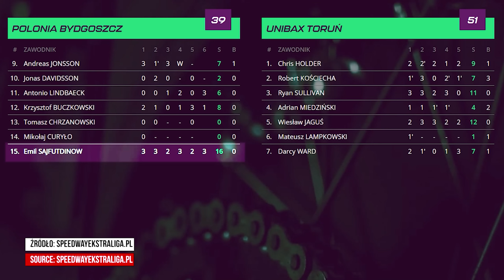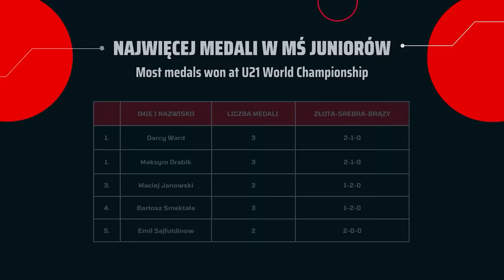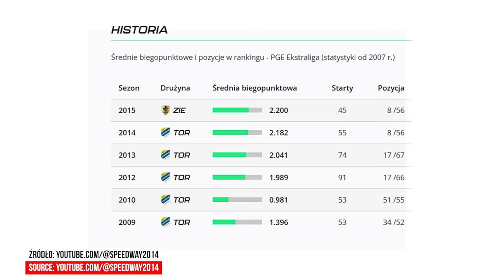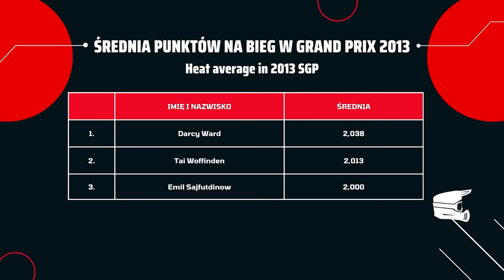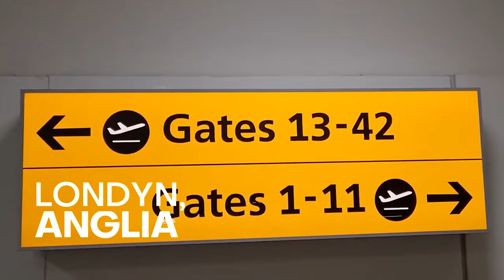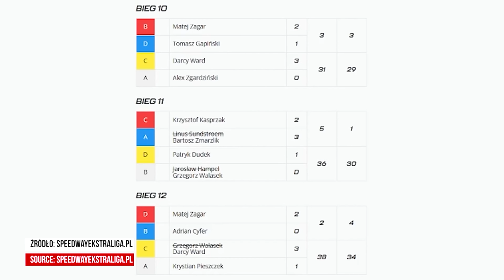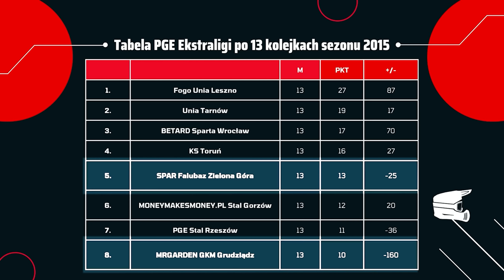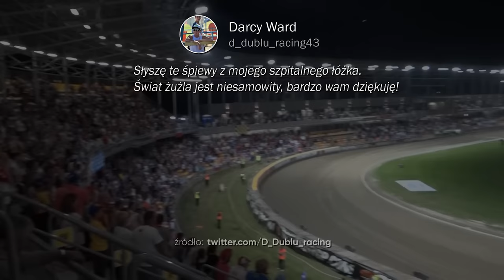Darcy Ward - Upadek, który zmienił historię żużla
Darcy Ward to były wybitny żużlowiec z Australii, którego kariera została tragicznie przerwana przez wypadek na torze w Zielonej Górze 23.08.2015r. W tym wywiadzie wspomina wszystkie swoje największe dokonania: w Speedway Grand Prix, polskiej Ekstralidze oraz w 3 ligach w Wielkiej Brytanii. Ward opowiada także o dniu, w którym doznał urazu i tym jak radzi sobie dzisiaj jako trener i promotor żużla w Australii.

W dokumencie wypowiadają się także menedżerowie, byli prezesi oraz zawodnicy, którzy startowali w tych samych klubach żużlowych. Oto pełna lista rozmówców oraz ich związki z Darcym Wardem:
Jacek Gajewski - były menedżer Unibaxu Toruń
Wojciech Stępniewski - prezes PGE Ekstraligi, były prezes KS Toruń
Chris Holder - żużlowiec i przyjaciel Warda
Daria Kabała-Malarz - dziennikarka Canal+ Sport
Neil Middleditch - menedżer Poole Pirates
Jacek Frątczak - były menedżer Falubazu Zielona Góra.
Patryk Dudek - były kolega Darcy'ego w Falubazie

Film uzupełniają nagrania konferencji prasowych, wypowiedzi takich zawodników jak Bartosz Zmarzlik czy Greg Hancock. Fragmenty pokazanych biegów stanowią zbiór najlepszych akcji na dystansie z czasów jazdy na żużlu Darcy'ego Warda: w Speedway Grand Prix, Polsce i Elite League w Anglii.

Najmocniejszą stroną tego dokumentu jest szczerość sparaliżowanego dziś zawodnika. Z uśmiechem opowiada anegdoty, wspomina swoje sukcesy, trofea i zjawiskową jazdę na żużlu. Jednocześnie nie boi się mówić o wypadku i tym jak radzi sobie dzisiaj na wózku inwalidzkim.

Film jest moją pierwszą autorką produkcją z myślą o YouTube. Na co dzień widzimy się i słyszymy podczas meczów i programów o żużlowej PGE Ekstralidze w telewizji Eleven Sports oraz w WP SportoweFakty.